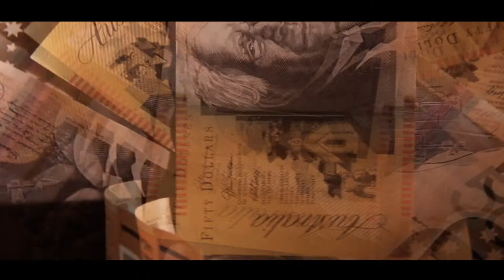TIGHTEN THE NOOSE - BUER (prod. xiahbu 2010)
true brisbane street banga, buer tearing it apart for ya check it hip hoppers.